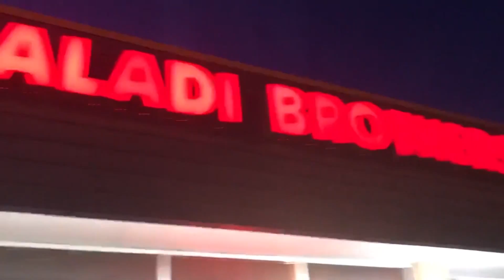RAW VIDEO: Aftermath of earthquakes in Alaska